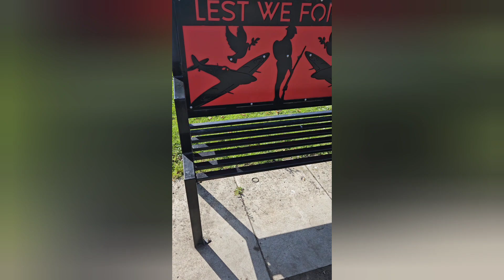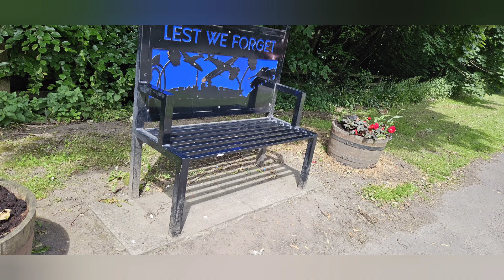5 hafe hours walk challenge accepted challenge dun